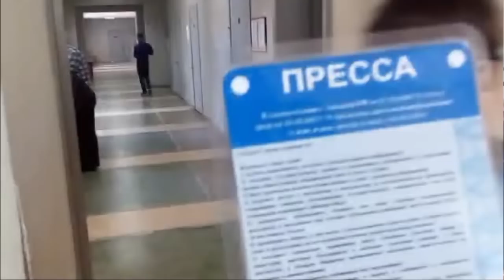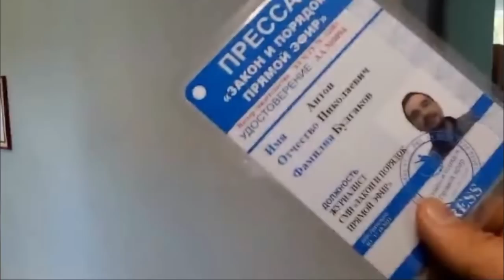СУДИЛИЩЕ ВАЛЕРЫ КУЗНЕЦОВА 2019-06-04 Екатеринбург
или УДОСТОВЕРЕНИЕ ЖУРНАЛИСТА = УДОСТОВЕРЕНИЕ ЛИЧНОСТИ
можете поздравить Валерия Анатольевича Кузнецова - он теперь журналист СМИ "Закон и порядок ПРЯМОЙ ЭФИР"
удостоверение вручено в торжественной обстановке
ссылка на СМИ в Роскомнадзоре

удостоверение журналиста = удостоверение личности

В соответствии с Приложением № 1 Приказа Судебного департамента при Верховном Суде РФ от 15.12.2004 № 161 (ред. от 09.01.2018) «Об утверждении Инструкции по судебному делопроизводству в верховных судах республик, краевых и областных судах, судах городов федерального значения, судах автономной области и автономных округов» (с изм. и доп., вступ. в силу с 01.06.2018 г.), документами удостоверяющими личность кроме паспорта гражданина Российской Федерации является редакционное удостоверение журналиста.

Данное требование подтверждено Решением Верховного Суда РФ от 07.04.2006 № ГКПИ06-367, где согласно пункт 5.1. Типовых правил внутреннего распорядка судов, утверждённых Постановлением Совета судей Российской Федерации от 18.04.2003 г. № 101, документом удостоверяющим личность для журналиста является редакционное удостоверение.

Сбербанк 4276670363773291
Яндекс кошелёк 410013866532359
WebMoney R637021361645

Практические результаты Оживления!
!!!ВАЖНО!!! почитай беседы о самоопределении